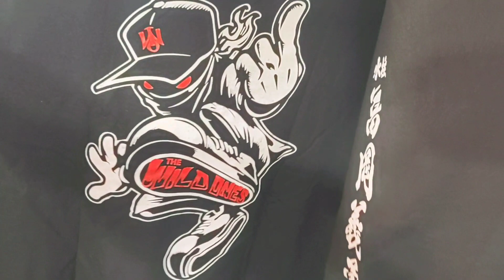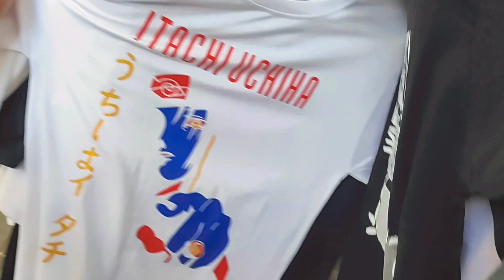New market winter collection 2023🤩 (esplanade)| Cheapest winter ❄️ collection VLOG||KOLKATA ❤️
KOLKATA ❤️ New market (esplanade)| Cheapest winter ❄️ collection VLOG 95

Description: New Market, Kolkata - Wikipedia

The New Market, formerly known as Sir Stuart Hogg Market, is a market in Kolkata situated on Lindsay Street, beside Free School Street Although primarily ...

Location: Esplanade, Kolkata, India

Address: Lindsay Street

Opening date: 1 January 1874; 147 years ago

No. of stores and services: 2000

KOLKATA:  (English: /kɒlˈkɑːtə/[15] or /kɒlˈkʌtə/,[16] Bengali: [kolˈkata] (About this soundlisten); previously Calcutta /kælˈkʌtə/,[16] the official name until 2001) is the capital of the Indian state of West Bengal. Located on the eastern bank of the Hooghly River, the city is approximately 80 kilometres (50 mi) west of the border with Bangladesh. It is the primary business, commercial, and financial hub of Eastern India and the main port of communication for North-East India.[17] According to the 2011 Indian census, Kolkata is the seventh-most populous city in India, with a population of 4.5 million residents within the city limits, and a population of over 14.1 million residents in the Kolkata Metropolitan Area. It is the third-most populous metropolitan area in India. In 2021, Kolkata metropolitan area crossed 15 million registered voters. The Port of Kolkata is India's oldest operating port and its sole major riverine port. Kolkata is regarded as the Cultural Capital of India.[1][18

MY INTRODUCTION: I'm normal Boy and I am YouTube video creator 🔥 I create a video vlogging I am lifestyle vlogger, City explore vlogger, I create a challenge video, and all others video making my channel category vlogging and my my channel name is Aman vlogs.🔥❤️🆕